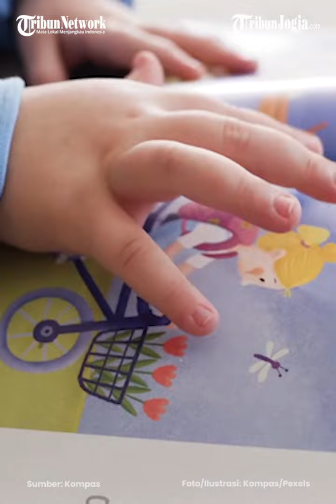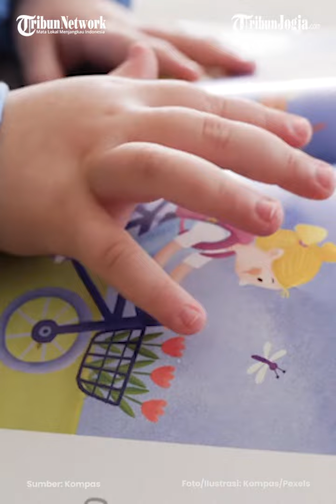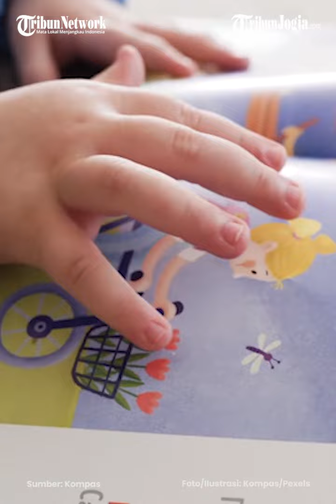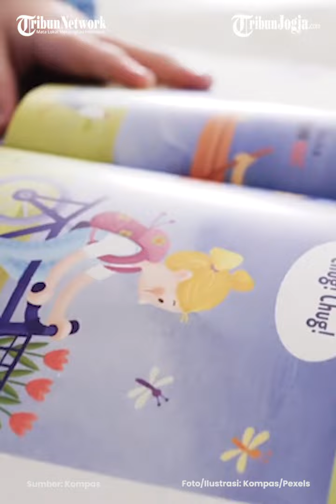SITI SADAR BAYINYA TERTUKAR, BARU TERUNGKAP SETAHUN KEMUDIAN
Bayi laki-laki dari pasangan Siti Maulia (37) dan M Thabrani (52), tertukar di Rumah Sakit Sentosa, Kecamatan Kemang, Kabupaten Bogor, Jawa Barat.

Peristiwa itu terungkap pada Juni 2023 atau setahun kemudian seusai warga Kecamatan Ciseeng, Kabupaten Bogor, itu melakukan tes DNA. (*)

Editor : Mona Kriesdinar
Video : Afifudin
Narator : Noristera
Produser : Ribut Raharjo
(Fif)

Sumber : kompas